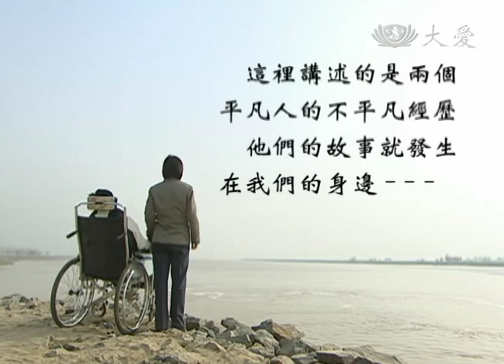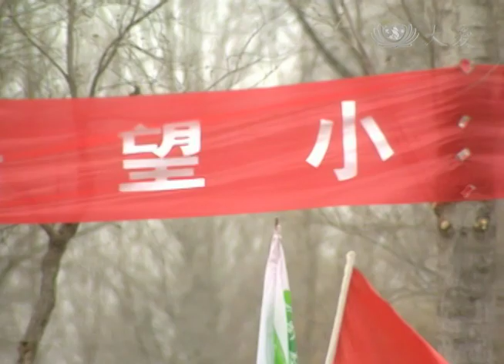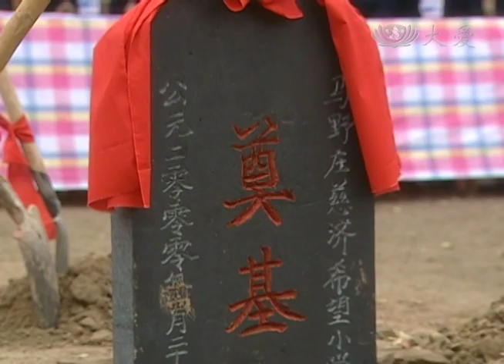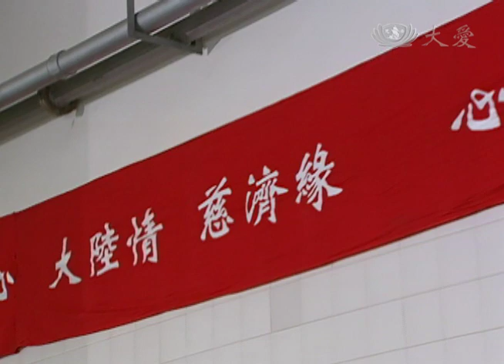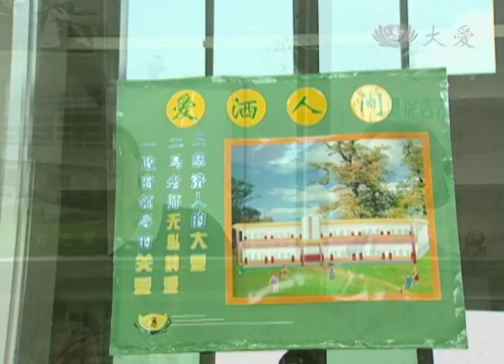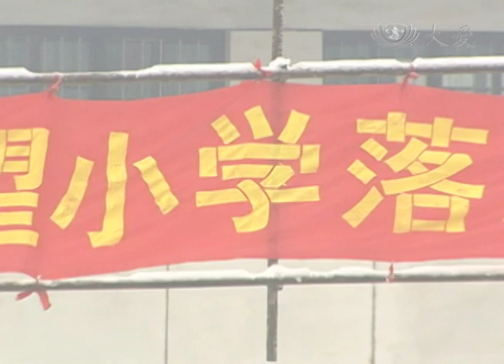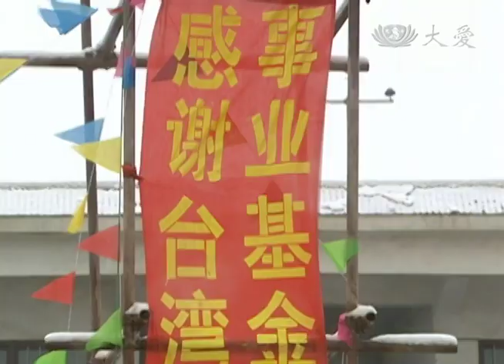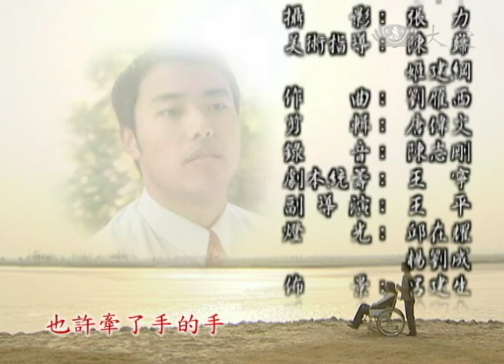[牽手人生] - 第22集 / A Life Bounded for Two (ENG CC)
慈濟希望小學正式奠基，馬文仲激動不已。慶玉媽十幾年來終於第一次來到河南看望女婿，悲喜交織。慈濟希望小學正式竣工，文仲和慶玉的愛情故事和慈濟人的愛心，一起在中原大地上廣為流傳。而在文仲與慶玉心裡，希望就像晨曦一樣在黃河上升起。
（全劇終）
Wenzhong was very excited about the construction of Tzu Chi Hope Primary School had officially started. Qingyu’s mom finally came to Henan to visit her son-in-law with grief and joy for the first time in more than ten years. Tzu Chi Hope Primary School was officially completed, the couple’s love stories and the love of Tzu Chi were widely circulated in the central plains area. To Wenzhong and Qingyu, their hopes were like the rising sun above the Yellow River.
(The End)
(02870022)